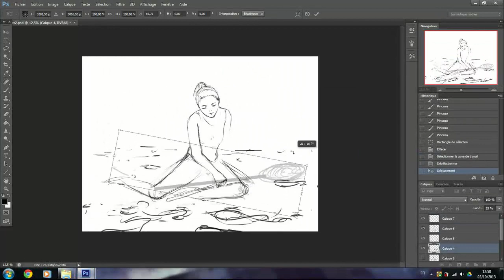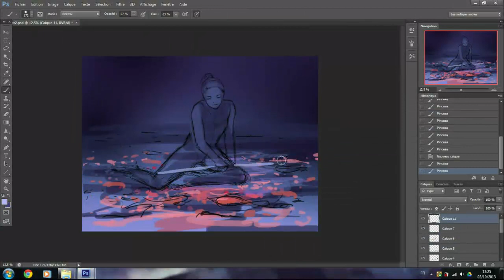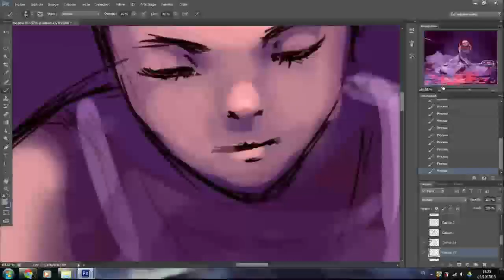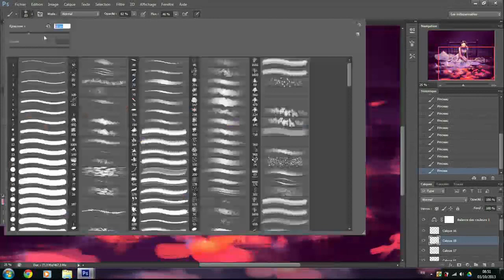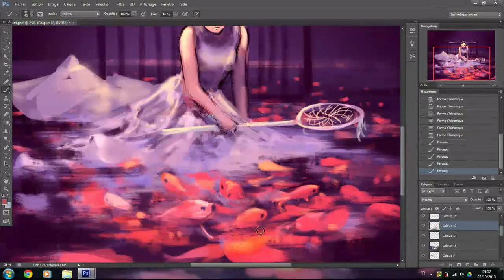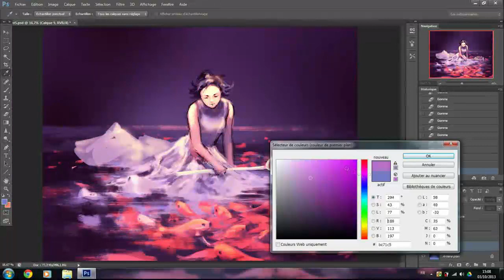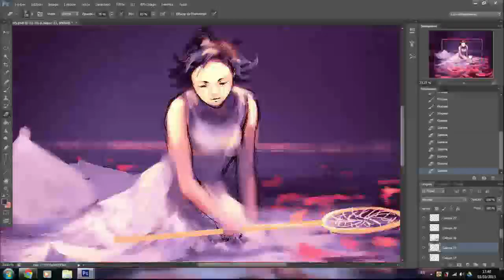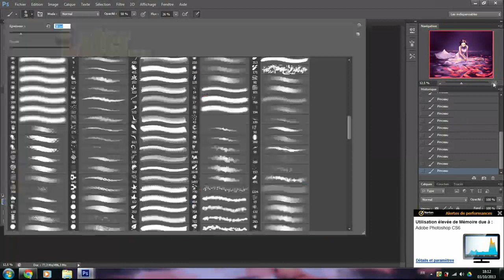Good Night - Digital Painting - Photoshop CS6 - Aquasixio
I was not sure this video deserved to be shown... but now it's done.